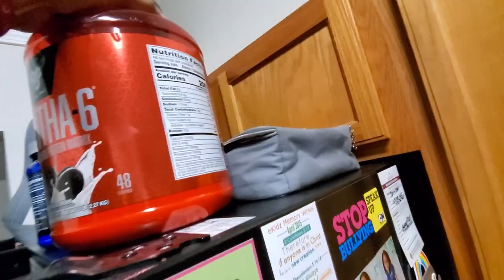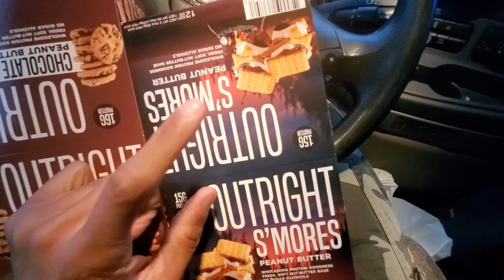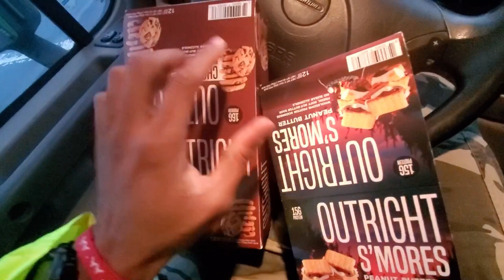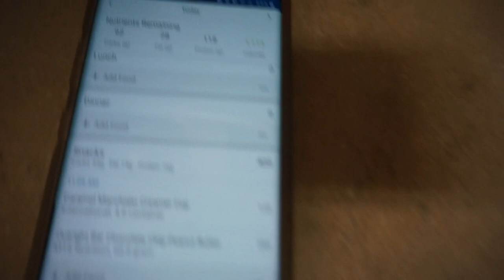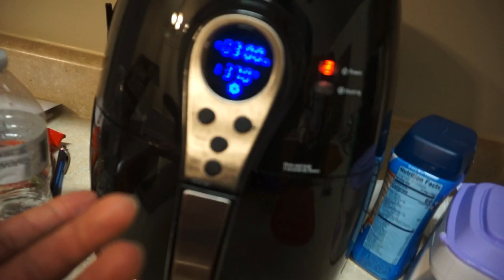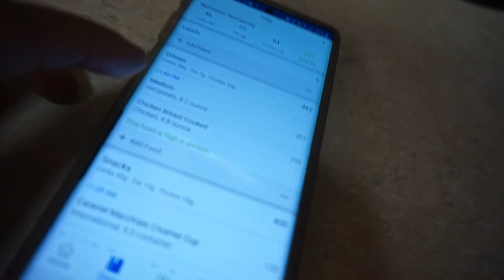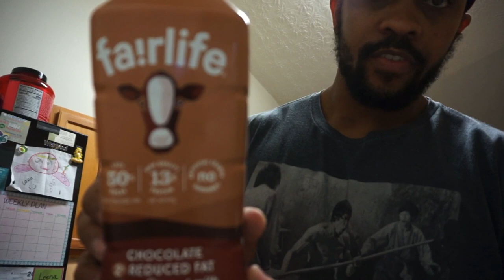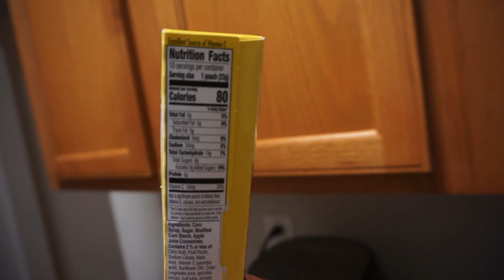Mamba Mentality Ep.1 Full day of meals | Full body workout | Outright bars | Dieting Again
In this video, I take you with me throughout my day. We do a full body workout and you see all the meals I had on this particular day. I also purchase some outright bars from the vitamin shoppe and take you with me. R.i.p Kobe and the 8 other people lost in the crash.